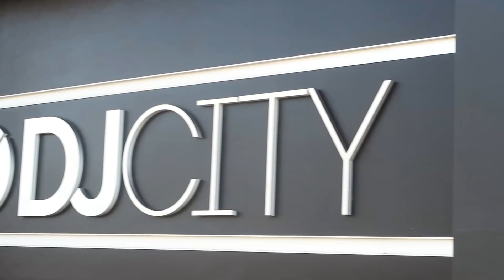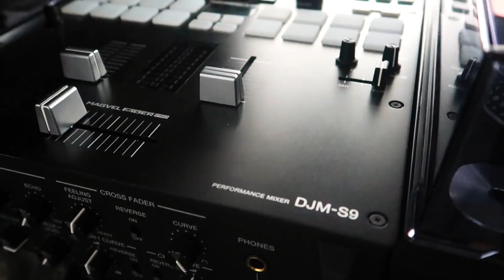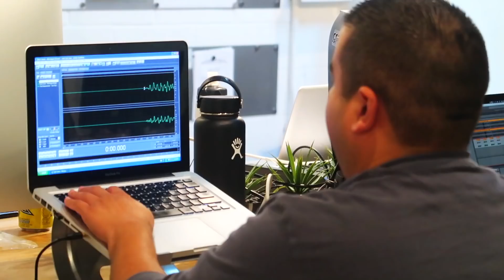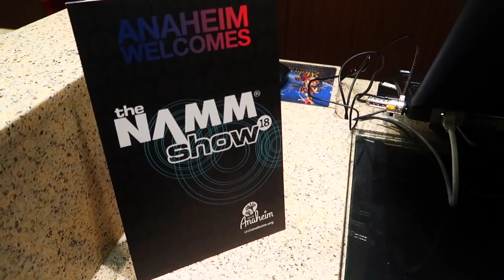DJ Record Pools: Inside of DJ CITY | Turntables: Scratching with Fretless Fader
VLOG 200 -  DJ Record Pools: Inside of DJ CITY |  Turntables: Scratching with Fretless Cross Fader | DJ Brace (DJCityTV Collab)

DJcity is the industry provider of music to the professional DJ community. We are the source for the latest radio / club hits, mashups, remixes, party breaks, and DJ tools.

SOCIAL MEADIA

Lights
-ADJ Pocket Pro
-ADJ Element Hex
-ADJ Mega 64 Hex
-ADJ UB 12H
-ADJ Ikon Gobo Projector

-Pioneer SB (New DJs)
-Pioneer DJ SR (Beginner DJs)
-Pioneer DJ SX2 (Intermediate DJs)
-Pioneer DJ SZ (Pro DJs)

DJ Tools
-Pioneer Headphones
-ADJ Facade
-ADJ T-Bar Stand
-Microphone Desk Stand
-Speaker Tripod
-AKG Wireless Microphone
-Shure QLXD Wireless Mic
-Shure GLXD Wireless Mic
-Cable Label Maker
-Hosa Cable Tester
-Gaffers Tape
-5FT Table
-Cable Bag

Speakers
-PVX P 12"
-PVX P 15"
-PVX Sub
-Speaker Package
-PV 10 AT Mixer

Cables
-Hosa XLR Pro
-Hosa XLR Edge
-Hosa DMX Cable
-Hosa Extension Cord
-Surge Protector
-Extension Cord
-Cable Labels

VLOG GEAR (w/Purchase Links)

-GoPro Session

ABOUT ME:  I was born March 06, 1992 in Nicaragua. I currently live in New Jersey, USA. I am an open-format Club and Mobile DJ. I enjoy making and sharing VLOGs about my life as a pro DJ and my travels around the world. I hope you find my videos entertaining.